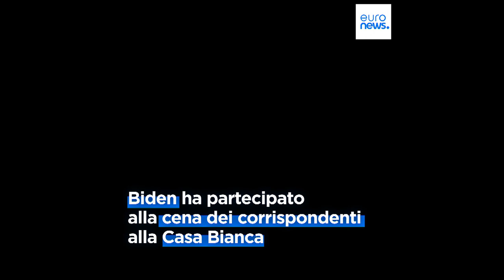Joe Biden scherza sulla sua età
Alla tradizionale cena dei corrispondenti, Biden ha scherzato sulla sua età e sulla candidatura ad un secondo mandato alla Casa Bianca